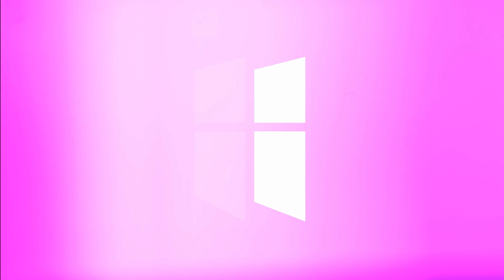EMPTY TO BE FILLED | Pastor Shane Idleman